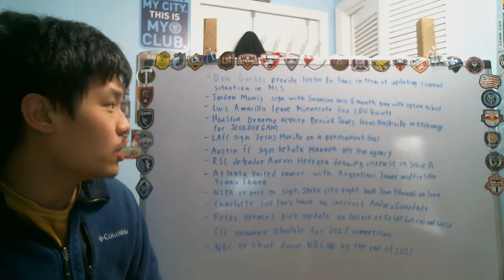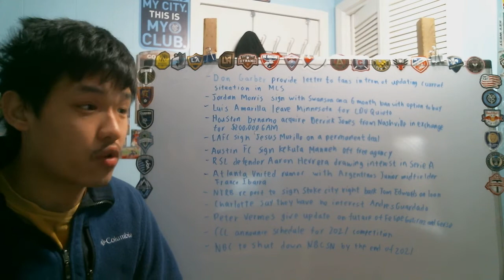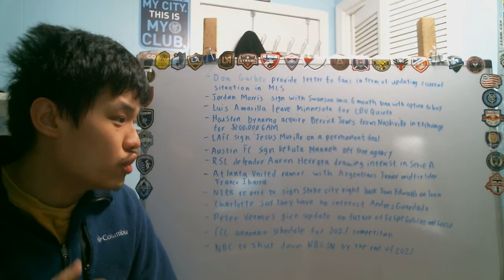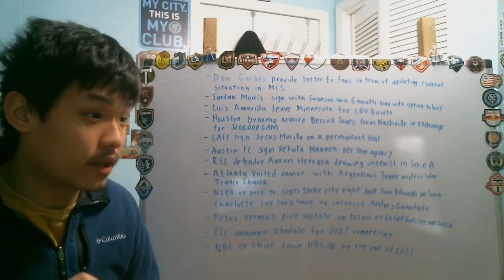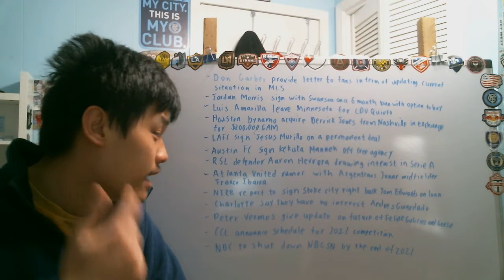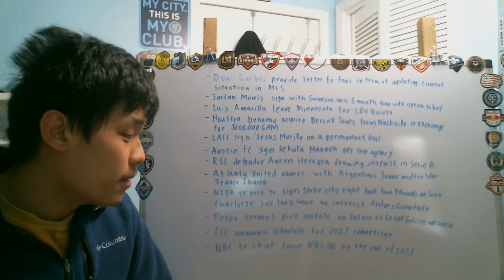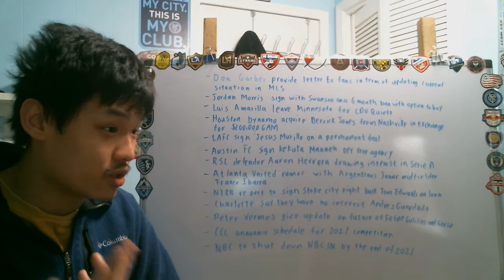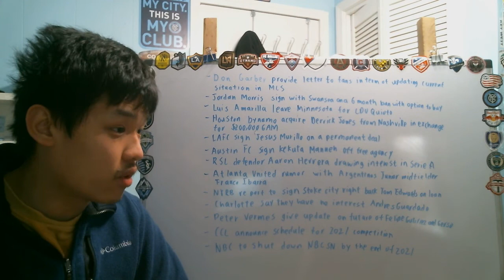MLS NOTW- Jordan sign with Swansea on a 6 month loan, Commissioner Don Garber sent a letters to fans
It's official, Jordan Morris has officially signed with Swansea city on a 6-month loan with an option to buy at the end of loan move. Meanwhile Commissioner Don Garber has just recently sent a letter to fans in term